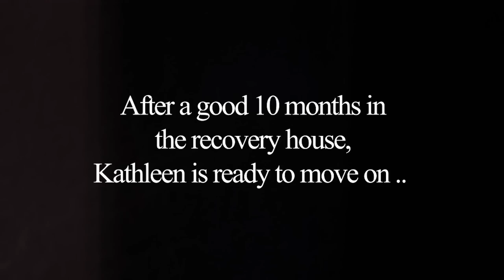Made it out alive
Kathleen's Amazon Wish List

If you are interested in helping out, please feel fr ee to send all donations to AML Films at: